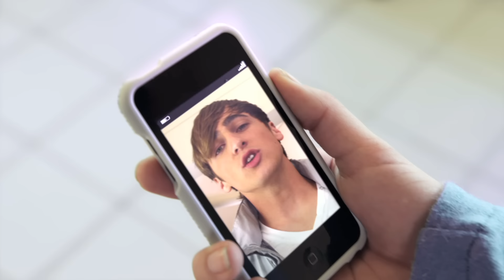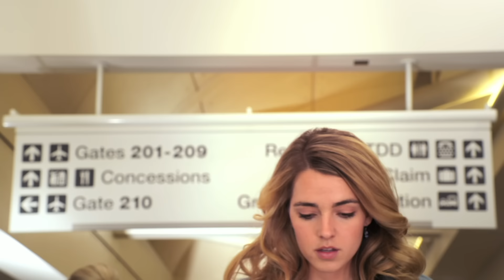Big Time Rush - Worldwide (Official Video)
Official Video for ”Worldwide” by Big Time Rush

Ask your voice device to play Big Time Rush!

[Chorus: Logan Henderson, All]
Girl, I'll be thinking about you
Worldwide, worldwide, worldwide (Girl, I'll be thinking about you)